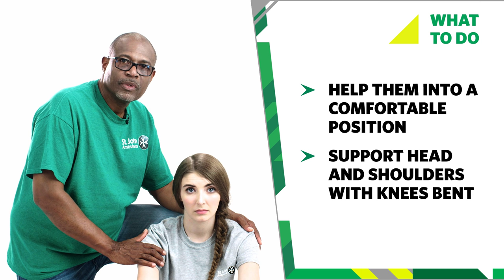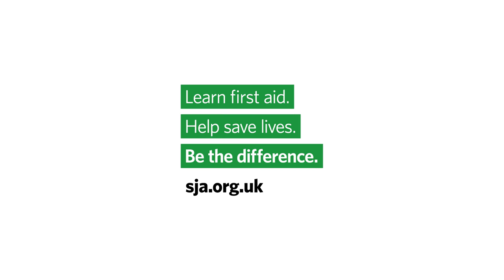Heart Attack Symptoms & How to Treat a Heart Attack - First Aid Training - St John Ambulance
If you think someone is having a heart attack, knowing how to help them could be life saving. In this video a St John Ambulance trainer shares signs of a heart attack and shows you how to care for someone having a heart attack. Heart attacks are serious and performing these first aid steps could help to save someone’s life.

Learn more life saving skills with St John Ambulance first aid training courses